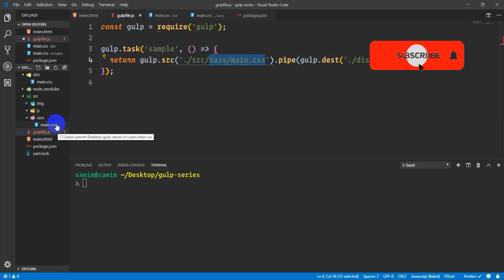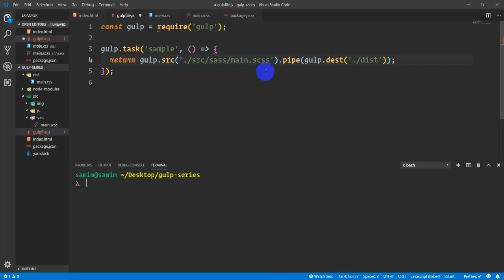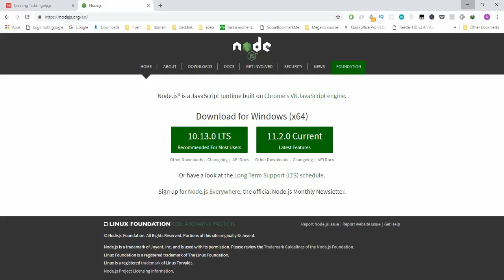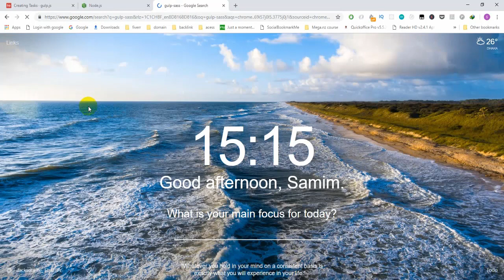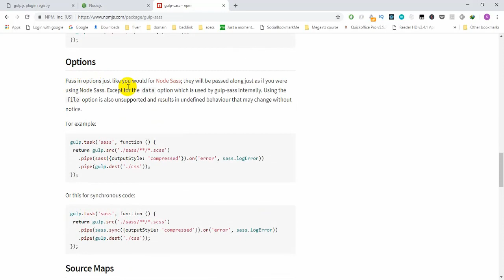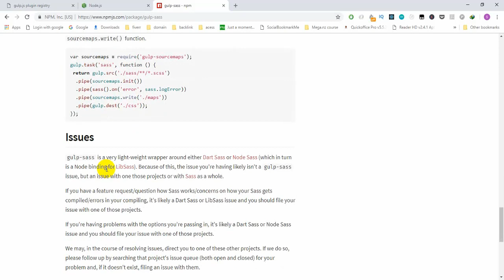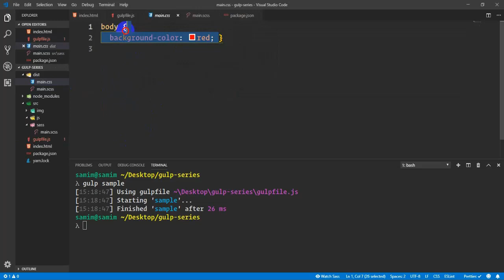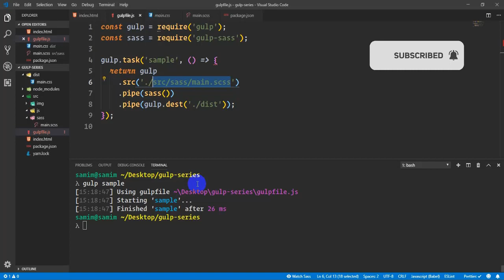gulp tutorial for beginners | Gulp tutorial in bangla | Gulp Basic API Method(part-5)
gulp tutorial for beginners | Gulp tutorial in bangla | Gulp Basic API Method(part-5).In this video series we are going to talk about following topics and more
Spins up a web server
Compiles Sass to CSS
live editing file
working with image
prefixing css
working with sass
concatenating files,
working with javascript,
working with babel
Refreshes the browser automatically whenever you save a file
working with development and production
Optimizes all assets (CSS, JS, fonts, and images) for production